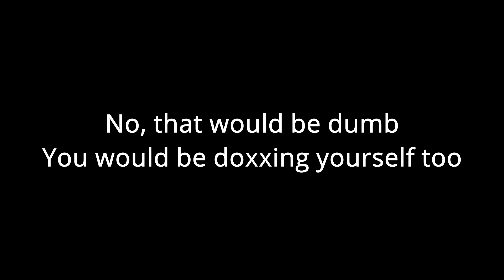Phasmophobia Funny Moments Part 1 | Racist Moments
Expand

Camera: Canon EOS SL3